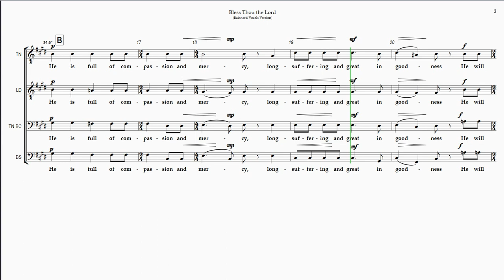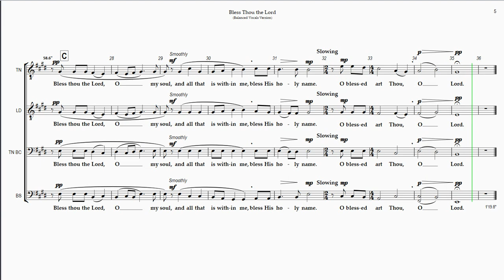Bless Thou the Lord Balanced Vocals Version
Rehearsal Instructions:
The Full Playlist for "Bless Thou the Lord" (hover mouse over score at any point during this video and click on "i" icon in upper right corner to view) contains 5 Videos - 4 for the Individual Vocal Parts and 1 with all the Vocal Parts balanced together as sung in a performance.

"Bless Thou the Lord" is based on the published version in 1999 Hope Publishing Co, the "Singing Men 2" compilation.

Bless Thou the Lord
Time  Section/Title
0:00  A
0:34  B
0:57 C